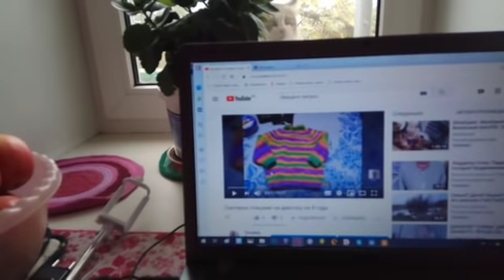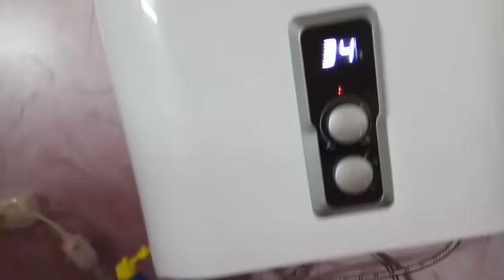Продолжение ремонта.Ура новый бойлер.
Продолжаю сама делать ремонт,Поменяли бойлер,вязать практически нет времени -но уж очень хочется.